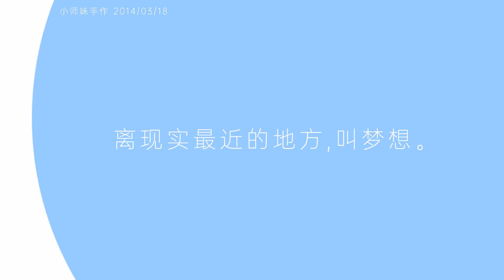钩针创意花片，别具一格的镂空花样，实用的双层垫子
一圈圈蜿蜒的花样，形成别具一格的镂空，美观度和实用度完美结合的钩针垫子